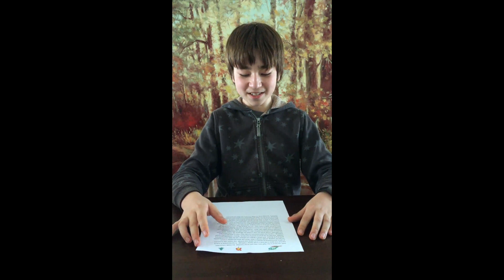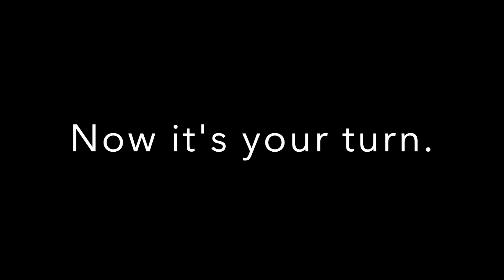Why We Love Biomimicry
Today we get to hear from some of the humans out there finding inspiration from nature. Take a look at this short video of people reflecting on biomimicry and what it means to them.

Now it’s your turn! As part of the 30 Days of Reconnection, together we have tapped into nature’s wisdom in various ways. What does biomimicry mean to you? Write down some thoughts in your Biomimicry Nature Journal — or better yet, send us a 1-minute video of your reflection! You can send it to us through Instagram, Facebook, or Twitter using the hashtag MyBiomimicryJournal.

New to 30 Days of Reconnection? Any day can be a good day to start! for more information.